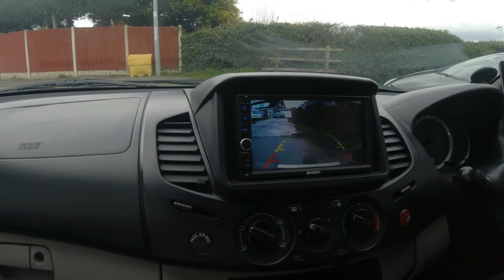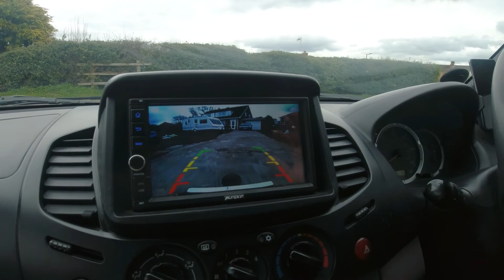Manorafon Farm Park Caravan Trip Review Our first trip in the van vlog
Hello everyone and welcome to the channel, here is a vlog on our recent trip to Manorafon Farm Park in our caravan. A few glitches along the way but all in all we had a fantastic time.

Ravi & V